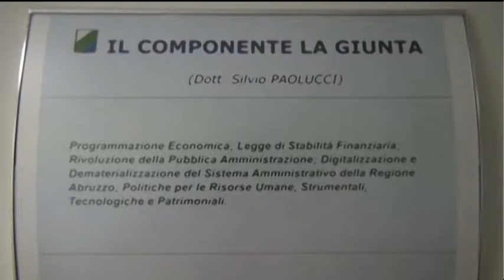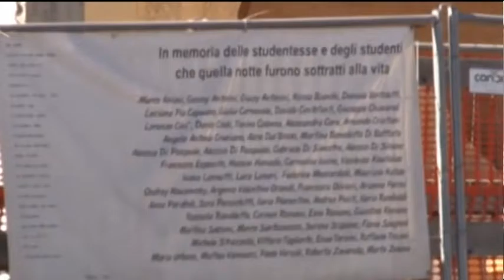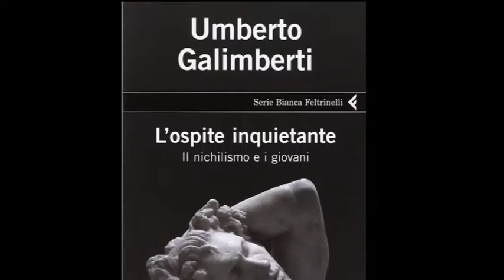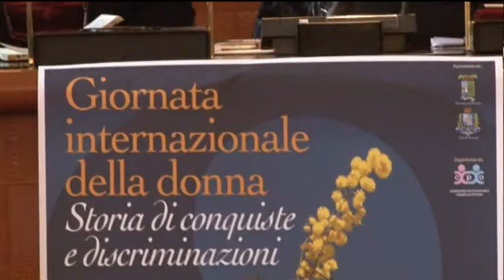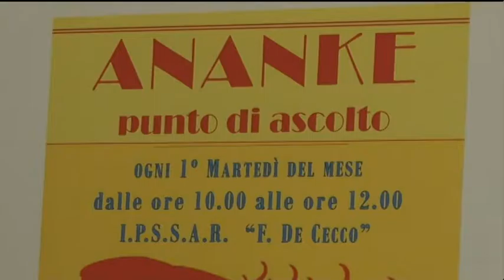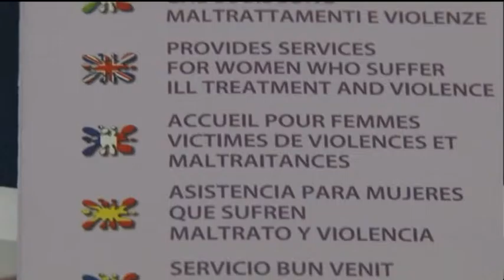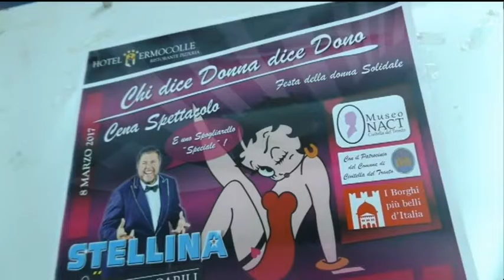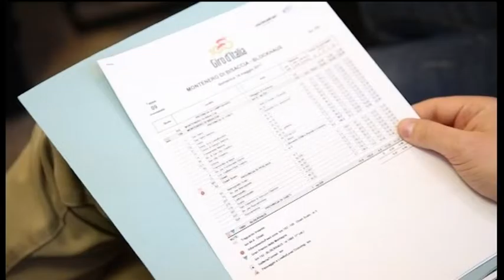TgSei Edizione della notte Martedì 7 marzo 2017